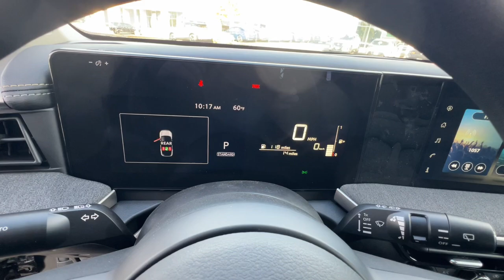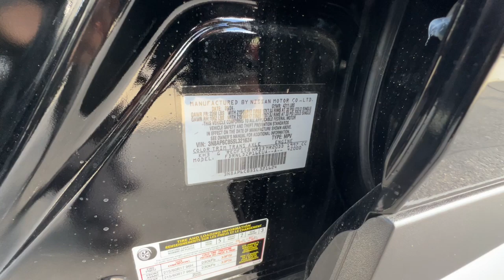2025 Nissan Kicks Redding, Eureka, Red Bluff, Northern Corning California, CA 25N056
CHARCOAL/SUPER BLAC New 2025 Nissan Kicks SV available in Redding, California at Crown Motors Redding. Servicing the Eureka, Red Bluff, Northern California, Corning, CA area.
2025 Nissan Kicks SV - Stock#: 25N056

Contact Crown Motors Redding today for information on dozens of vehicles like this 2025 Nissan Kicks SV. This SUV gives you versatility style and comfort all in one vehicle. All-wheel drive means peace of mind all the time. This Charcoal/super Blac AWD Nissan enjoys a host offeatures including exceptional acceleration and superior stability so you can drive with confidence. There is no reason why you shouldnt buy this Nissan Kicks SV. It is incomparable for the price and quality. The Nissan Kicks SV will provide you with everything you have always wanted in a car -- Quality Reliability and Character.